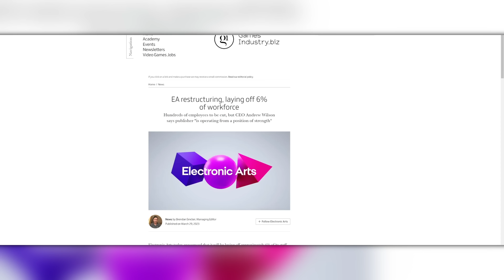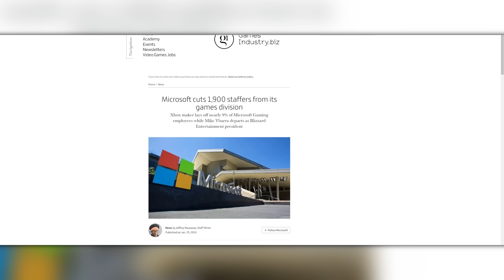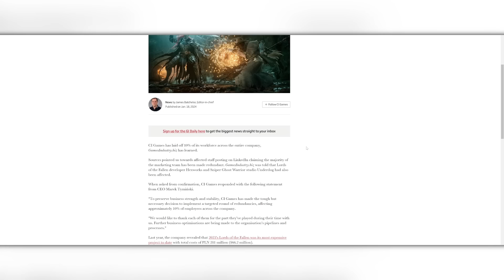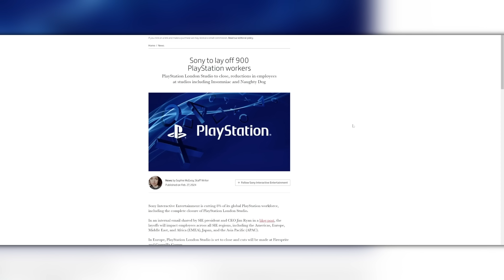ฟองสบู่วงการเกมกำลังจะแตกรึเปล่า!?